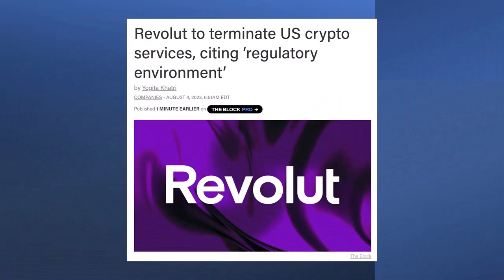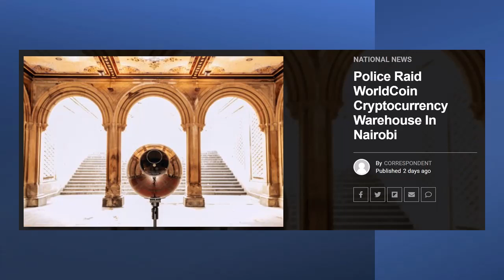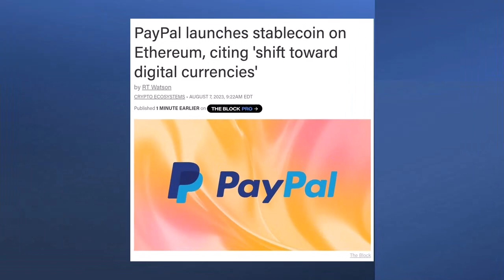PayPal, Coinbase and the SEC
Adam and Mehdi discuss Revolut shutting down their US crypto business, a WorldCoin raid in Kenya, Coinbase arguing about securities with the SEC and the biggest of PayPal launching their own stablecoin. Let's not forget Coinbase launching their Ethereum layer 2 Base!